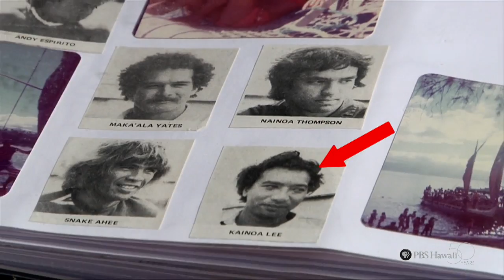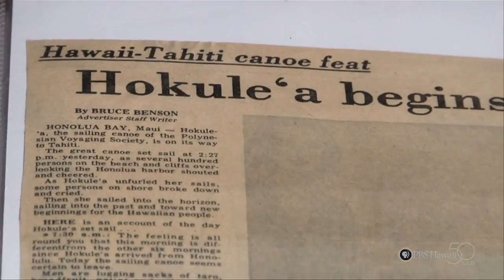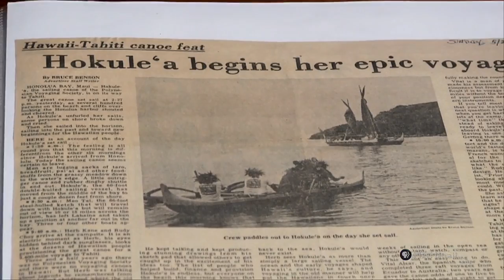PBS Hawaii - HIKI NŌ Episode 210 | Hawaii Preparatory Academy | Hokulea Crew: Kainoa Lee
Students from Hawaii Prepatory Academy profile an original Hokulea crew member who learns to prepare himself for the voyage.